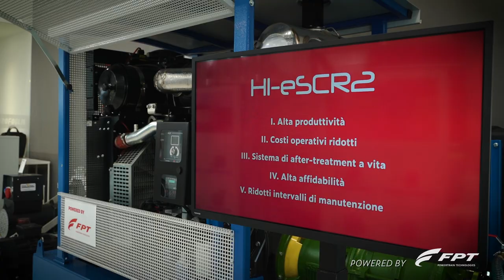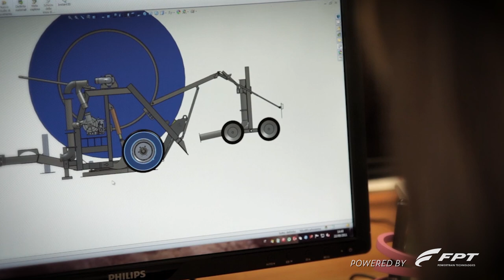Idrofoglia powered by FPT Industrial